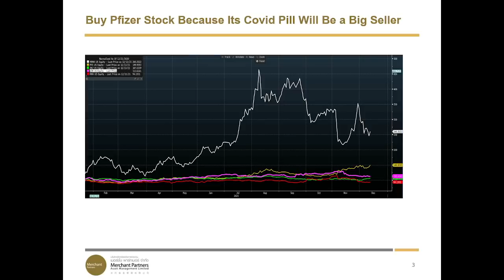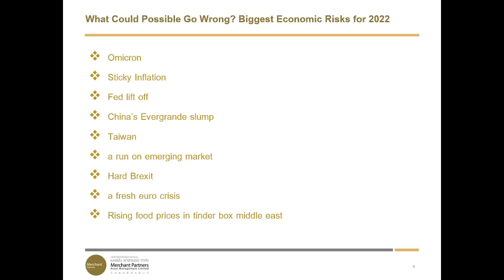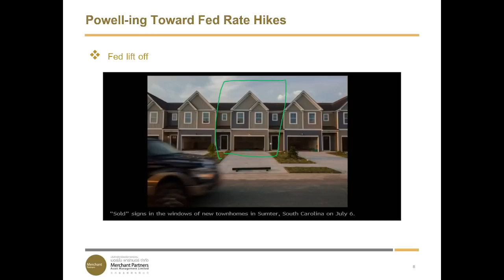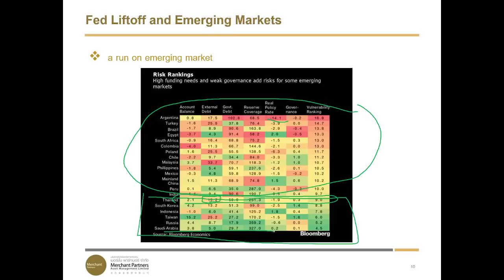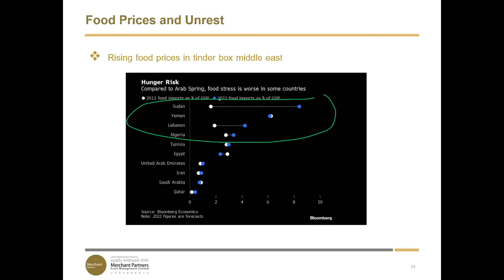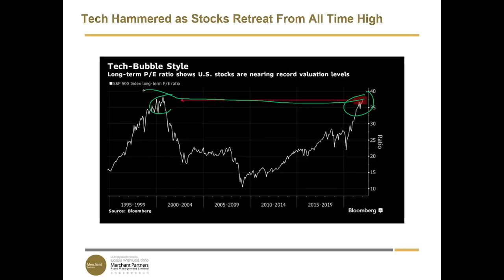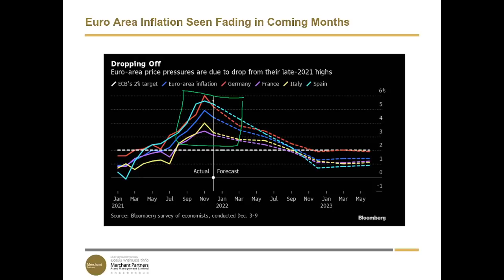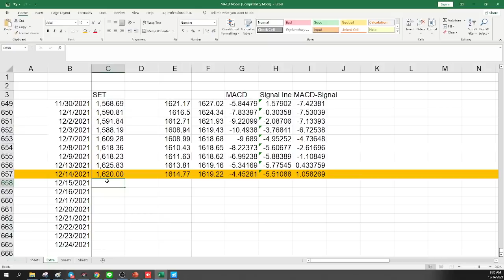ตลาดจะพังอีกเหรอ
ตลาดจะพังอีกเหรอ หลัง Omicron กวนใจตลาด อังกฤษพบผู้ติดเชื้อเสียชีวิต ขณะที่จีนพบผู้ติดเชื้อคนแรก
Live ประกิต 8.30 น.
อังกฤษพบผู้เสียชีวิตรายแรก ในขณะที่มีผู้ติดเชื้อประมาณ 10 รายเข้ารับการรักษาในโรงพยาบาล และจีนพบผู้ติดเชื้อโอมิครอนรายแรก
เจอแบบนี้ก็ต้องจัดกองทุนรวม Vaccine ไปสิครับ
เปิดบทวิเคราะห์ Bloomberg Economics สิ่งที่จะต้องเกิดกับตลาดในปี 2022
Bitcoin ลงต่อเนื่องตามคาด ไว้รอเจอที่ 40,000 เหรียญ ค่อยว่ากัน
วิเคราะห์ SET Index เกิดสัญญาณซื้อแล้ว มองวันนี้